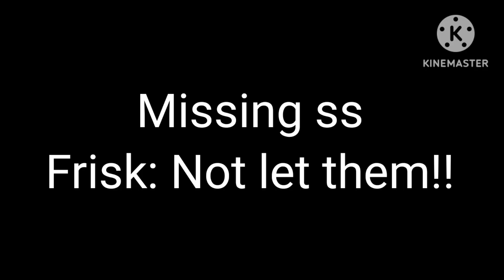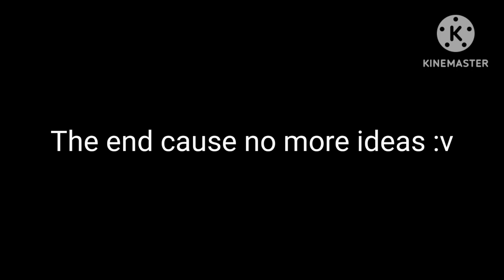Some of UT meets ??? || Undertale AUs